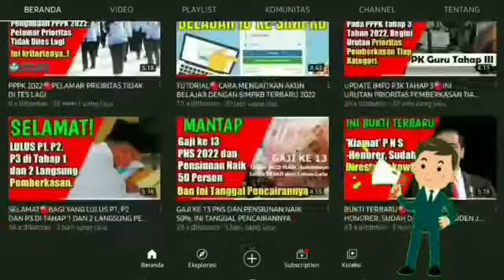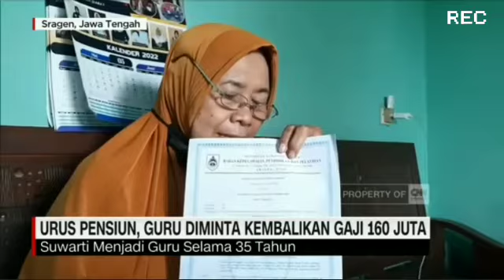VIRAL🔴Kronologi Pensiunan Guru Diminta Kembalikan Uang 160 Juta Rupiah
Assalamualaikum, salam dan bahagia. Sahabat Tutorial I Ti dan Imformasi,  pada kesempatan kali ini Admin ingin membagikan informasi tentang, Kronologi Pensiunan Guru Diminta Kembalikan Uang 160 Juta rupiah.

Seorang pensiunan guru agama di Sragen, Jawa Tengah harus mengembalikan sebagian gaji dan sertifikasinya senilai Rp 160 juta.
Dirinya pun juga tengah berjuang untuk mendapatkan SK pensiun sebagai pegawai negeri sipil.
Menikmati hari tua dengan tenang usai berpeluh sepanjang hidup menjadi impian saat memasuki masa pensiun.
Namun, kenyataan lain harus dihadapi Suwarti.
Perempuan berusia 61 tahun ini harus mengembalikan uang Rp 160 juta kepada badan kepegawaian dan pengembangan SDM.
Uang itu merupakan biaya sertifikasi serta gaji selama 2 tahun.

Padahal, tahun 2016 lalu Suwarti telah diangkat menjadi PNS dengan penempatan di SDN 2 Jetis, Sambirejo sampai pensiun di umur 60 tahun.
Hingga saat ini, Suwarti masih berjuang untuk mendapatkan SK pensiun.
Menurut Suwarti, BKPSDM tidak mengakuinya sebagai PNS, melainkan tenaga pendidik dengan batas usia 58 tahun.
Oleh karena itu, Suwarti harus mengembalikan 2 tahun gajinya.
Lebih lanjut, Pihak BKPSDM Sragen akan mengkaji lebih dalam persoalan yang membelit Suwarti.

Demikian imformasi singkat yang dapat kami bagikan, semogah bermanmfaat buat rekan bapak ibu semua,  Sampai jumpa.